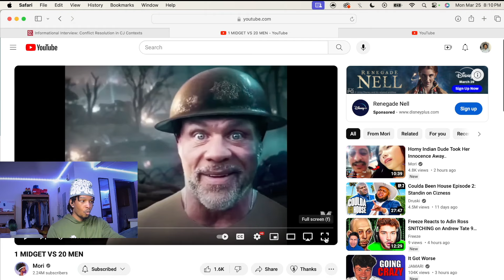1 midget vs 20 men is CRAZY😂